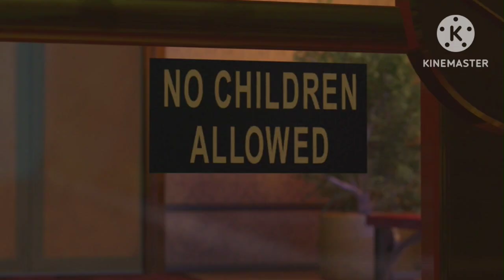Toy Story 2 (DavidPeartFan2003 Style) - Part 11